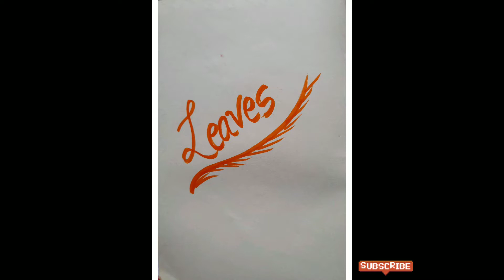Gardening file of B.Ed